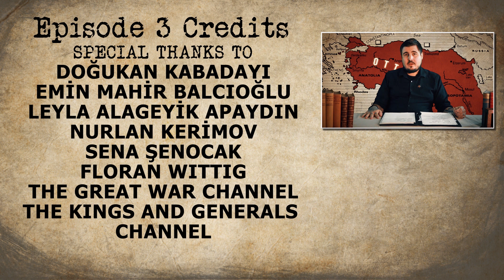Ready For War !? | Ottomans in World War 1 Episode 3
In our 3rd episode we are looking at the Ottoman Empire and its Armies as the Great War begins. Was the Empire ready for war? Moreover were Ottoman armies prepared? Join your host, Can Balcioglu in another great episode of ‘Ottomans in World War 1’
►3'ncü bölümümüzde Osmanlı İmparatorluğu ve ordularının Cihan Harbi başlangıcında ki durumuna bakacağız. Osmanlı savaşa hazırmıydı? Daha önemlisi orduları savaşa hazırmıydı. Sunucunuz Can Balcıoğlu ile ‘Birinci Dünya Savaşında Osmanlı’nın yeni bir bölümüne tanık olun.

Previous Episode / Önceki Bölüm :
►Ottomans Go to War | Yavuz & Midilli (Goeben & Breslau)